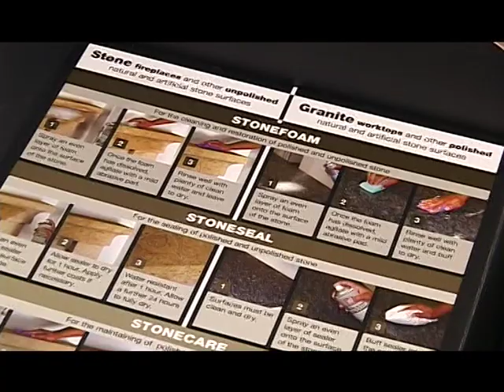Idei amenajari bucatarii cu travertin si marmura | PIATRAONLINE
Datorita durabilitatii si rezistentei sale la actiuni mecanice, piatra naturala a fost folosita pentru pardoselile interioare si exterioare.
Poate fi aplicata cu succes in camere de zi, in bucatarii si bai, holuri si saloane.

Pardoseala din travertin se preteaza oricariu stil decorativ, fiind foarte usor de introdus intr-un ambient ultramodern. Grosimea materialului ales in cazul pardoselilor interioare poate fi de la 1cm la 2 cm, in functie de existenta incalzirii in pardoseala sau de destinatia incaperii respective.

Material realizat de echipa emisiunii Casa, constructie si design.

PIATRAONLINE este importator direct de piatra naturala, marmura, travertin, ardezie si elemente decorative pentru gradina si are o istorie de peste 10 ani pe piata romaneasca. PIATRAONLINE are cel mai mare depozit de piatra naturala din Romania.

Intra pe pentru a vedea intreaga oferta.